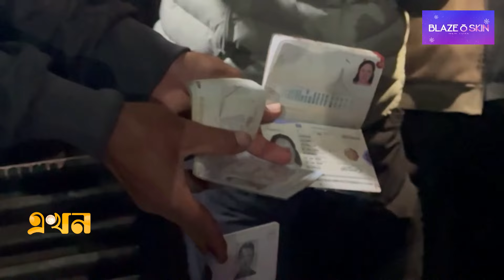ইসরাইলি হামলায় প্রাণ গেল সাহায্য সংস্থার ৭ জনের | Gaza Day | Iranian Consulate Building | Ekhon TV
গাজায় ইসরাইলি আকাশ হামলায় নিহত হয়েছেন যুক্তরাষ্ট্রভিত্তিক সাহায্য সংস্থা ওয়ার্ল্ড সেন্ট্রাল কিচেনের ৭ সদস্য। এ ঘটনায় ইসরাইলের কাছে জবাবদিহি চেয়েছেন অস্ট্রেলিয়ার প্রধানমন্ত্রী। এদিকে সিরিয়ায় ইরানের কনস্যুলেট ভবনে ইসরাইলের হামলায় প্রাণ হারিয়েছেন ইসলামিক বিপ্লবী গার্ডস বাহিনীর শীর্ষ কমান্ডারসহ ১১ জন।

Our Office Address:
EKHON TV
City Park Lane
19, Hatkhola Road, Wari
Dhaka-1203
Bangladesh